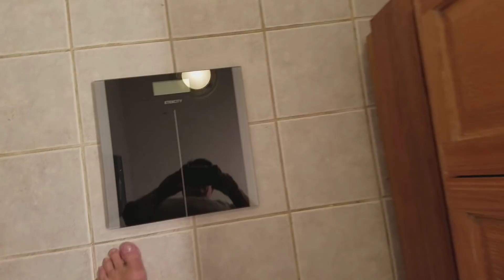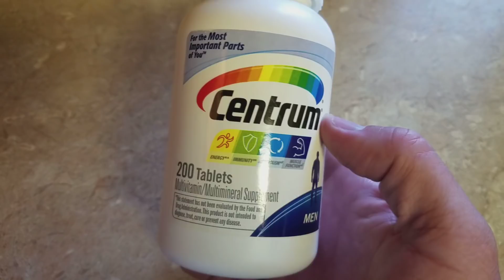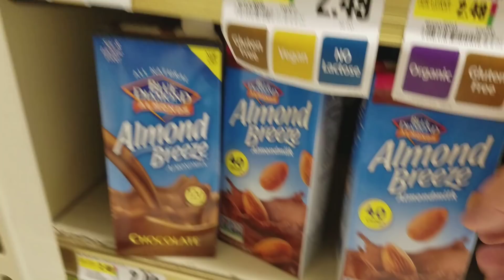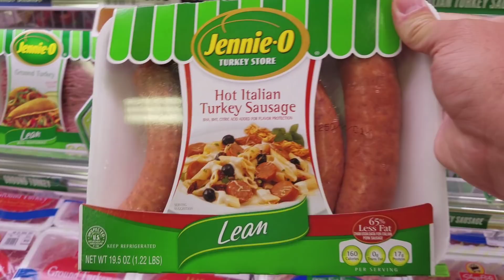100 lb Weight Loss Transformation | Vlog Day 1 - My Plan to Lose Weight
This is the first day of my diet, in my attempt to lose 100 lbs.  I haven't really planned ahead, but I discuss some of the things that I will be doing to begin my weight loss Transformation.

100 lb Weight Loss Transformation | Vlog Day 1 | My Plan to Lose Weight

This video represents day #1 in my 1 year 100 lb weight loss Transformation.